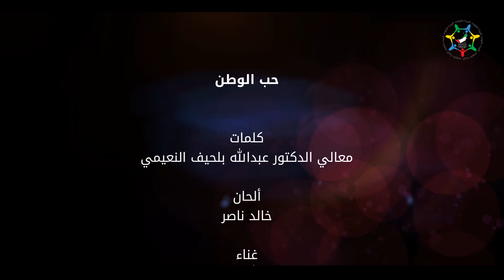حب الوطن، كلمات: معالي الدكتور عبدالله بلحيف النعيمي، غناء : عبدالله سالم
أغنية : حب الوطن
كلمات : معالي الدكتور عبدالله بلحيف النعيمي
ألحان : خالد ناصر
غناء : عبدالله سالم
مونتاج : مجموعة فرسان الإمارات

🔹للإشتراك في خدمة اخبار فرسان الإمارات أرسل كلمة "فرسان"  على "واتساب " الرقم التالي :   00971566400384  ويجب حفظ رقم مجموعة فرسان الامارات بالهاتف لكي يصلك كل جديد.